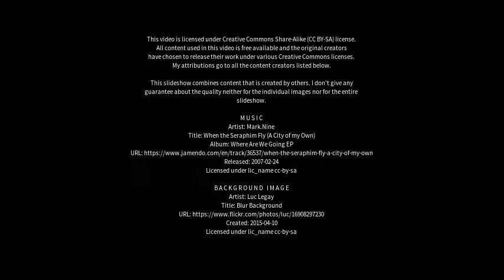Best places to visit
Best places to visit - Tangorin (Australia) Best places to visit - Slideshows from all over the world - City trips, nature pictures, etc.